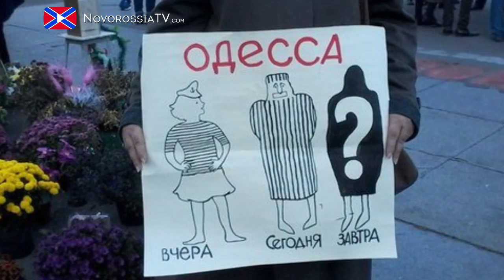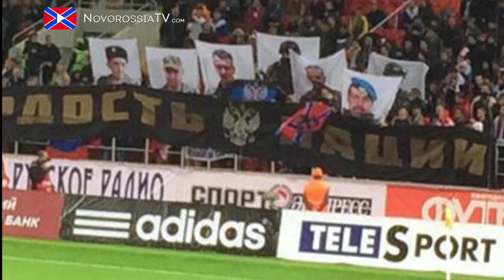Новости на Новороссия ТВ 13.10.14 Часть 1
Неизвестные напали на Павла Губарева на трассе Ростов-Донецк;
в Луганске прошел обмен военнопленными;
в Донецке начался отопительный сезон.